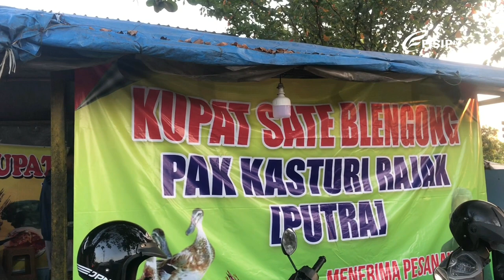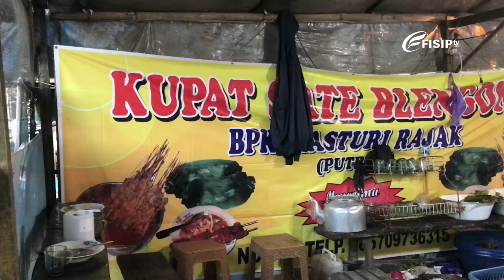Citizen Journalism: Sate Blengong sebagai Kuliner Unik Khas Brebes - FOTW Edisi 7 Juli 2023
Sate Blengong sebagai Kuliner Unik Khas Brebes

Halo Sobat Fisip! Siapa nih yang suka sate? Informasi menarik kali ini bakal cocok banget nih buat sobat FISIP pecinta kuliner terutama sate! Kuliner kali ini datang dari Kota Brebes. Kota ini memiliki sajian kuliner khas yang legendaris yaitu Sate Blengong. Jika pada umumnya sate berbahan dasar ayam atau kambing, Sate Blengong berbahan dasar daging Blengong yakni jenis unggas hasil persilangan antara itik dengan dengan mentok. Keunikan lainnya, Sate Blengong disajikan dengan ukuran yang lebih besar dan panjang hingga dua kali lipat ukuran sate pada umumnya, loh. Unik ya, Sobat FISIP. Yuk simak selengkapnya hanya di FISIP TV Unsoed!

Official YouTube: FISIP TV UNSOED
Official Twitter: @FISIPTVUNSOED